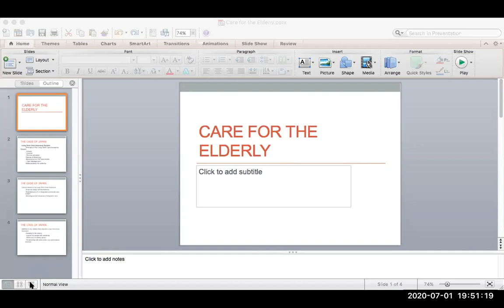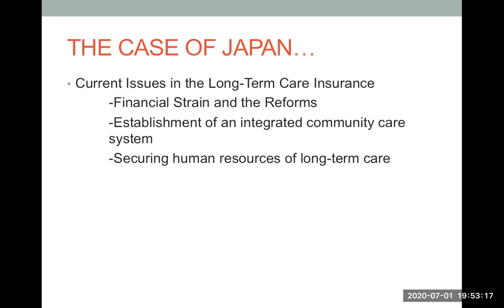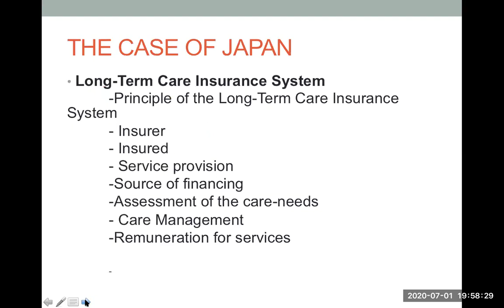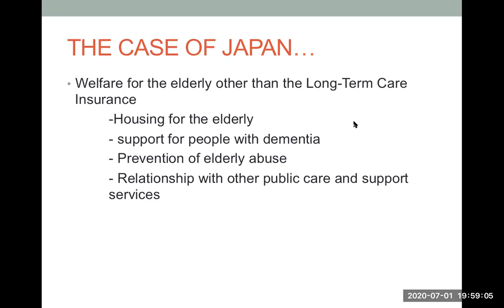SDS 208 Lecture 4